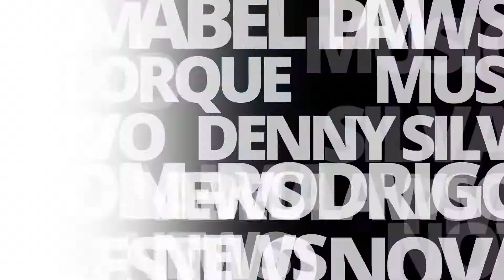Replay: ▼ ♔ ♔ "Portuguese Brazilian awards" at Lincon Center NYC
Denny's Show :  EP "Portuguese Brazilian"
The 4th edition of the Portuguese Brazilian award was held at the Linconl Center in NY

PRODUCTION:
Life and Fashion Mag production
Ospmuik

LYDIA CAESAR (IG: @misscaesar)
NATE JONES ON BASS  (IG: @natejonesonbass)
LA MULATA BX: (IG: @lamulatabx)
PEELGREMS: www.
SOUNDCARTA (IG @soundcarta)

DENNY'S SHOW and OSPMUSIK has permission to use all music.